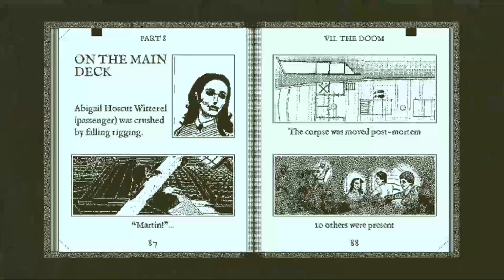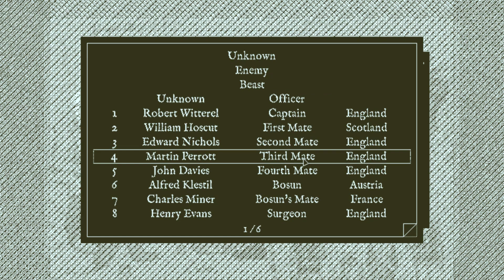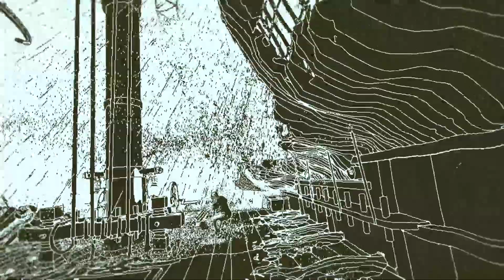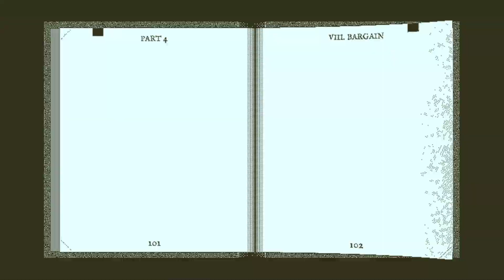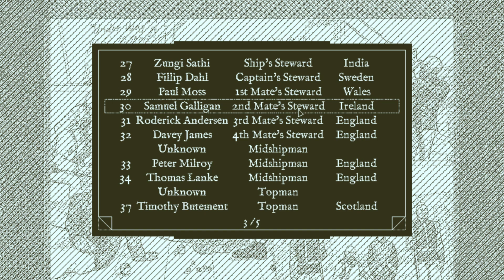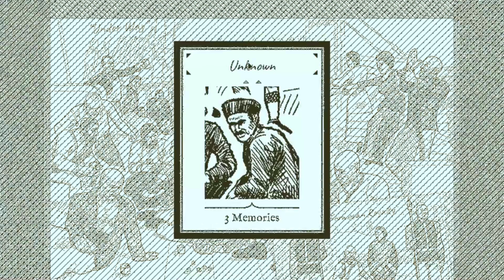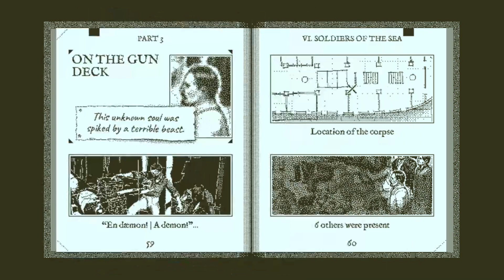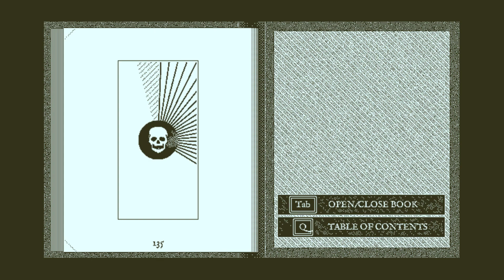Use some time to think... Return of the Obra Dinn #5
I used some time to look closely death scenes again. And there is glossary at the end of the book, which is a great help.